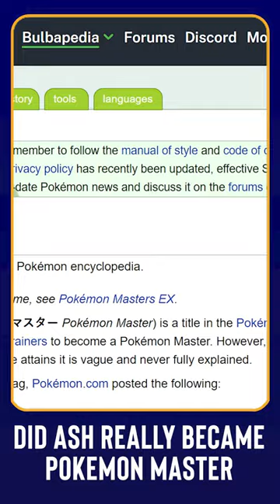Did Ash Really Became Pokemon Master